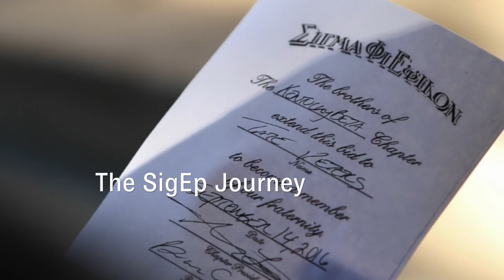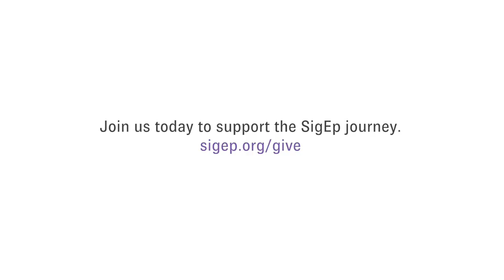The SigEp journey starts with you.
Join us today so more young men can experience the SigEp journey.